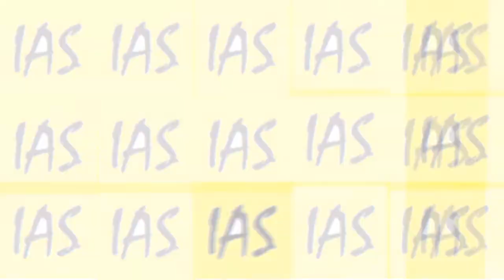Daya: Chentheeyil Chalicha Kumkumapottu | Pallavi Gowda & Sandeep Mohan | Asianet Tv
Daya: Chentheeyil Chalicha Kumkumapottu serial | Pallavi Gowda & Sandeep Mohan | Asianet Tv |

Daya : Chentheeyil Chalicha Kumkumapottu is an Indian television drama series premiered on  Asianet. Produced by Endemol Shine, it stars Pallavi Gowda in the title role. The show talks about the social topic of Woman empowerment.